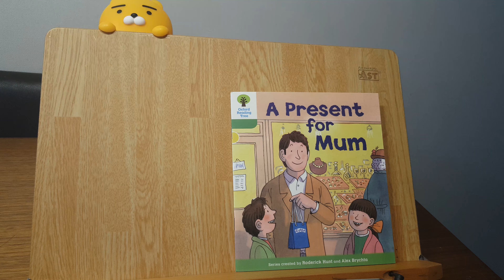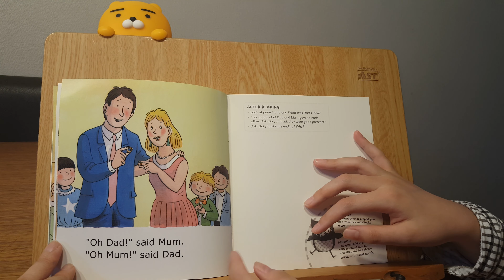A Present for Mum